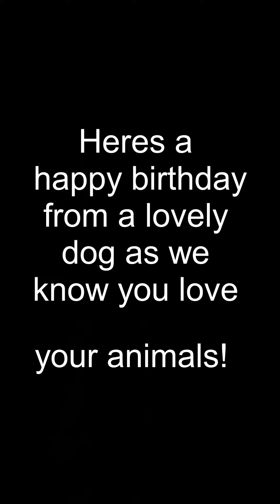Ada's Birthday Message!